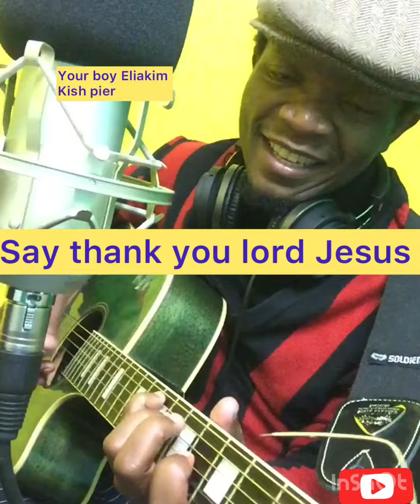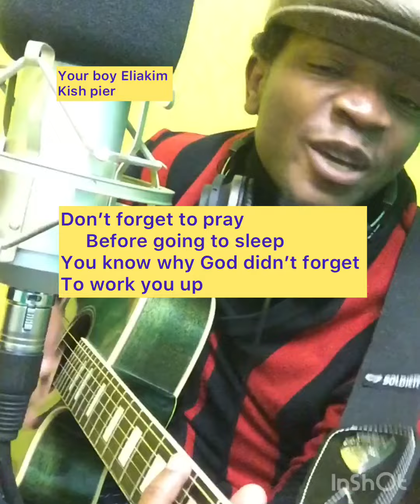Pray before going to sleep by Eliakim